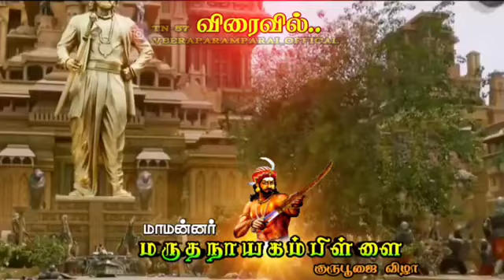🔰விரைவில்....🔰🙏🔥vellalar_mass_up_status🔰🔥🙏